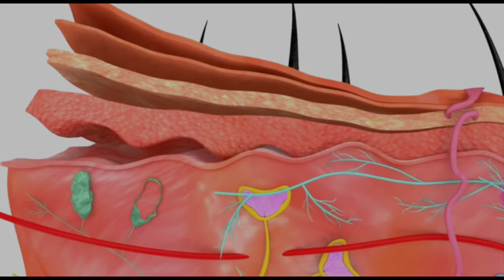Liposuction क्या है - और क्यों होता है / what is liposuction and why we do this